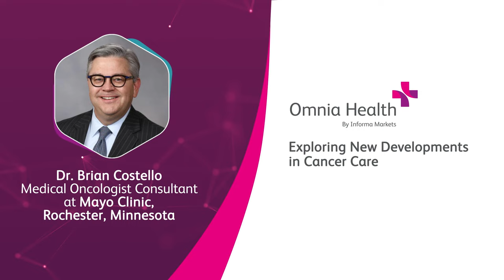Exploring New Developments in Cancer Care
Dr. Brian Costello explains why in malignancies that are more uncommon, a team approach, including behind-the-scenes physicians, such as radiologists, and pathologists is critical.